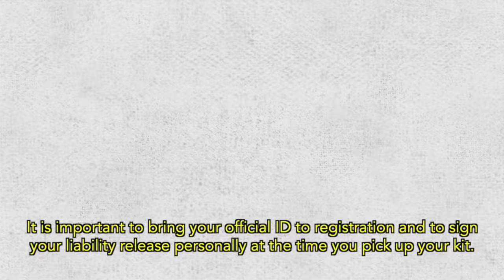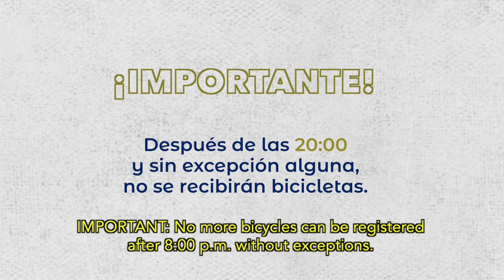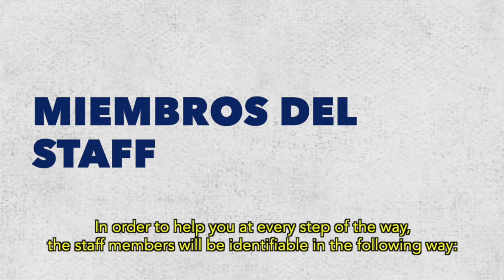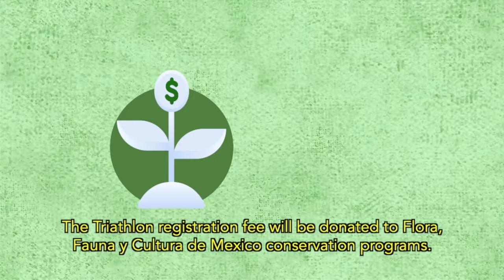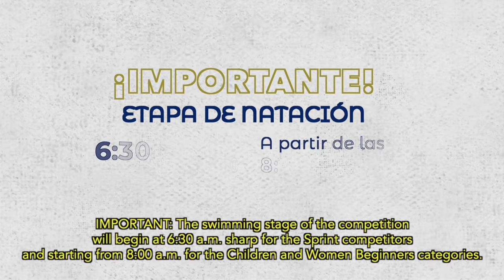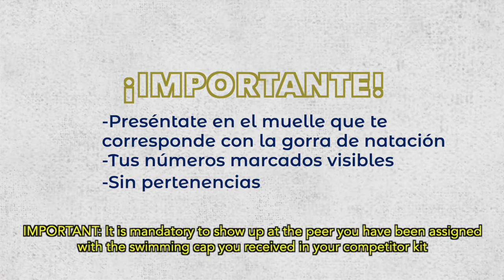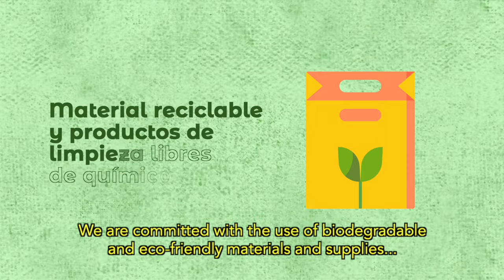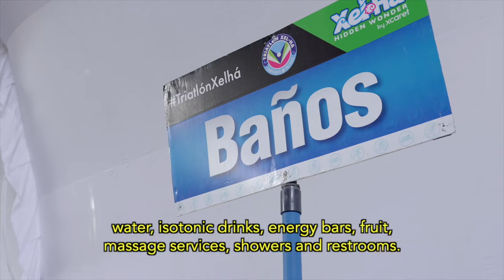Triatlón Sprint | Xel-Há Park, Maravilla Natural, Todo Incluido en Tulum, México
¡El Triatlón Xel-Há 2023 está a punto de iniciar! Nuevamente la Federación Mexicana de Triatlón ha seleccionado a Xel-Há como sede del Campeonato de Triatlón 2023. Inscríbete en la categoría Sprint y asegura tu lugar.